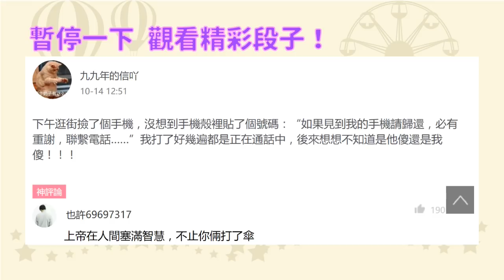20歲沈月被曝出演新版《流星花園》女主角「杉菜」，顏值氣質獲贊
沈月的清新氣質、甜美臉蛋受到網友肯定，和大S外型特色不同，被稱讚“簡直太合適”、“這顏值可以”.